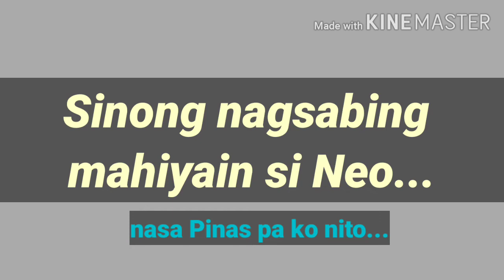ORIGINALSONG | NEO IN D' HOUSE, SINO NAGSABING MAHIYAIN SI NEO...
sya po ang aking bunsong anak, mukang magaling din magpasaya,
nakikita ko na ang future...